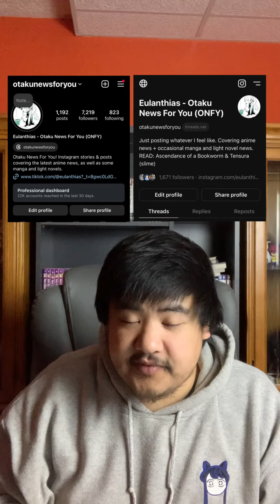Spy x Family, Bocchi the Rock, and much more! Otaku News For You (February 7, 2024)